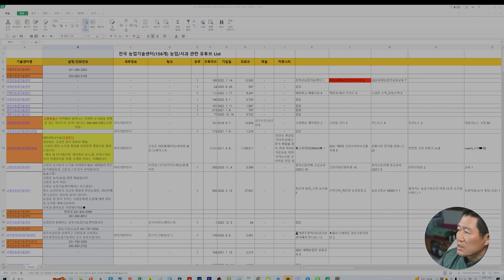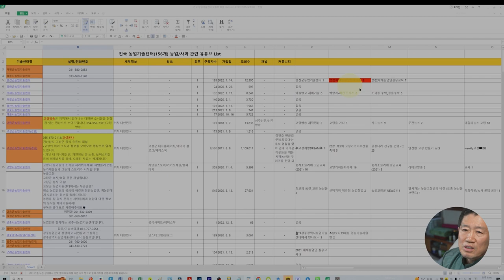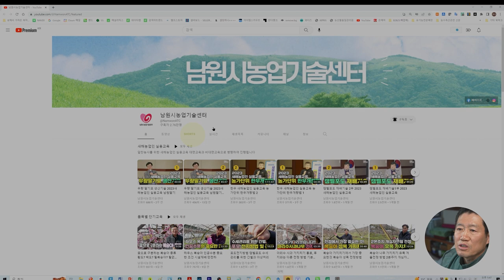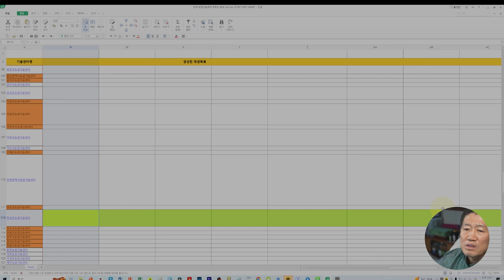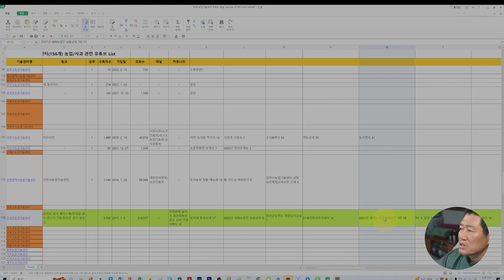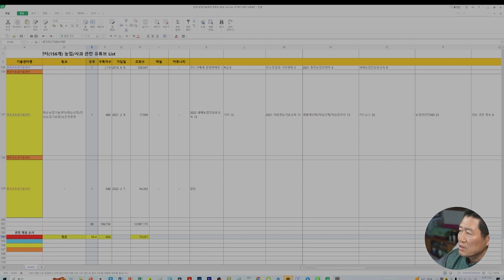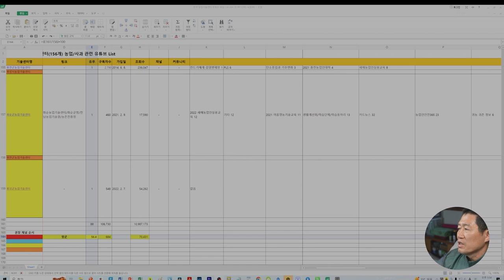전국 156개 농업기술센터 중 56.4%만 유튜브 채널 운영, 농업,사과 관련 콘텐츠 분석 결과 발표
[Tag|태그]

삼도봉농장에서 조사한 자료(2023년 3월 15일 기준)에 따르면 전국 156개 농업기술센터 중 88개(56.4%)만이 유튜브채널 을 운영하고 있다.
이 같은 통계 결과는 농업 분야에서 유튜브콘텐츠 소통 채널에 대한 관심과 필요성이 커지는 가운데 제기되었다.

조사 결과에 따르면 이러한 유튜브 채널들의 평균 구독자 수는 684명, 평균 조회수는 70,431회였다. 이 같은 성과는 농업기술센터의 온라인 활동을 통해 농업 관련 정보와 기술을 소개하고 지역 농가와 소비자들에게 도움을 제공하기 위한 노력의 일환으로 해석된다.

특히, 전국 농업기술센터의 사과 관련 영상 콘텐츠는 국내 사과 재배 분야에서 활용할 수 있는 다양한 기술과 정보를 제공함으로써 농가에 큰 도움을 주고 있다.
또한 이러한 영상들은 사과 재배에 대한 인식 개선과 올바른 농업 기술의 확산에 기여하고 있다.

그러나 전국 농업기술센터 중 약 43.6%는 아직 유튜브 채널을 개설하지 않아 농가와 소비자들에게 더 많은 정보와 기술을 제공할 기회를 놓치고 있다.
이에 대해 전문가들은 전국 농업기술센터가 온라인 활동을 확장하고 지속적으로 콘텐츠를 개발해야 농업 발전과 소비자들의 농업에 대한 이해가 향상될 수 있다고 강조하고 있다.

특히, 남원시농업기술센터 전국 농업기술센터 중 사과 관련 영상 콘텐츠 제공에서 가장 우수하다고 평가받고 있다.
따라서 남원시농업기술센터가 제공하는 콘텐츠는 청송, 안동, 거창 등 국내 주요 사과 생산지역의 농업기술센터보다 더 다양하고 정확한 정보를 제공한다는 분석 결과가 나왔다.

또한 충북 영동군농업기술센터 제공하는 사과 관련 정보도 많은 정보를 제공한다고 분석되었다.
그러므로 다른 지역의 농업기술센터들도 더 정확하고 도움이 되는 정보를 제공하기 위해 노력해야 한다.

그리고 농촌진흥청에서 2년 연속(2018-19년) 최우수 농업기술센터로 선정된 가평군농업기술센터는 아직도 유튜브 채널을 개설하지 않았다.
이에 대해 전문가들은 이러한 성과를 거둔 센터들이 콘텐츠를 지속적으로 제작하고 업로드해 더 많은 농가와 소비자들에게 도움을 줄 수 있도록 강조하고 있다.

2021년 9월부터 유튜브를 제대로 하자고 마음먹은 초짜유튜버 입니다.
감사합니다.